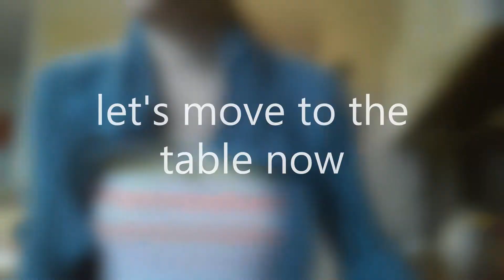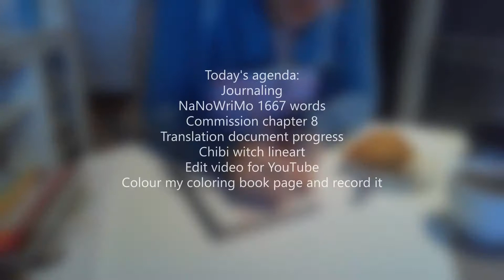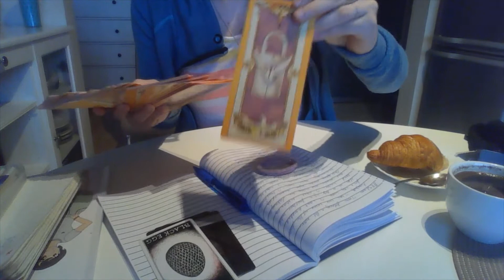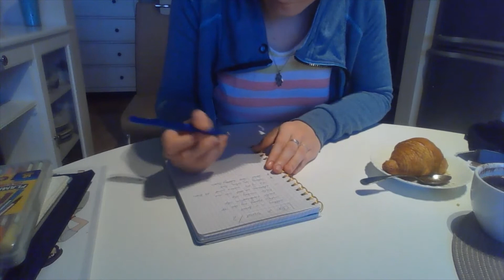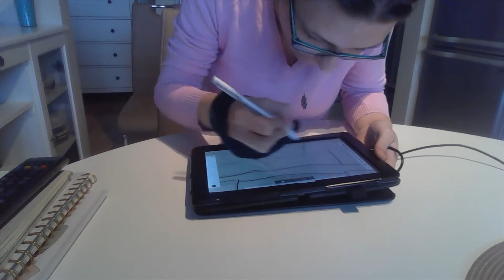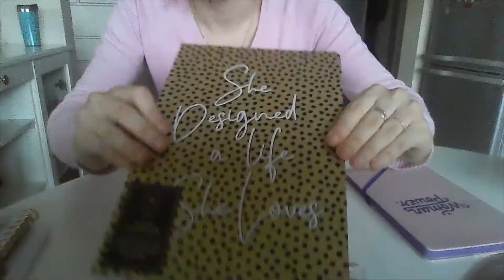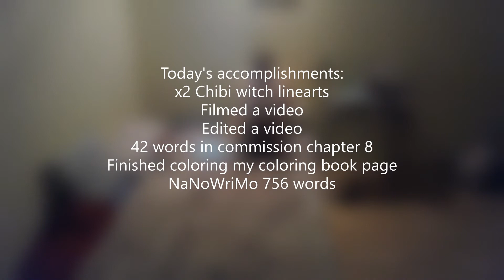Art Vlog: Day in the Life of an Artist and Writer + Notebooks Haul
Come and spend an artsy day with me: draw, journal, write and journal some more with me.  :)

Here you can find the Mount Fuji journal I designed

My fashion coloring book Volume 3
My fashion coloring book Volume 2
My fashion coloring book Volume 1